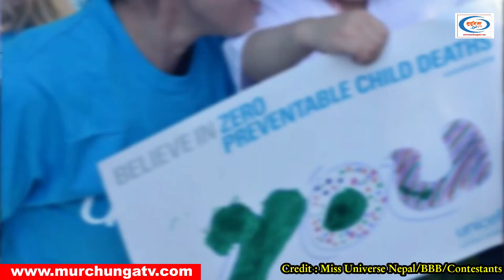मिस युनिभर्स नेपालका उत्कृष्ट २४ प्रतियोगीहरु-Miss Universe Nepal 2020 Top 24 Contestants-MUN 2020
मिस युनिभर्स नेपालका उत्कृष्ट २४ प्रतियोगीहरु-Miss Universe Nepal 2020 Top 24 Contestants-MUN 2020-Murchunga TV

Miss Universe Nepal 2020 Top 24 Contestant  has announced. The Top 24 Contestants of Miss Universe Nepal 2020 were announced by judhing their tasks by the judges & public votes. Among Miss Universe Nepal 2020 Top 50 Contestants, Top 24 were selected for further Round. Miss Universe Nepal 2020 Top 24 Contestants are :
1. Nisha Neupane
2. Parichhya Bista
3. Rajani Mishra
4. Rozina Shrestha
5. Surabhi Khanal
6. Aruni Waiba
7. Nina Kant Mandal
8. Sudati Shrestha
9. Rose Tamang
10. Sujita Basnet
11. Aishwarya Khatiwada
12. Priya Hada
13. Anshika Sharma
14. Priya Sigdel
15. Jyoti Bhatta
16. Tilu Kulung Rai
17. Dr. Prarthana Basnyat
18. Roshani Khatri
19. Dr. Dikta Thapa
20. Aastha Pandey
21. Angel Lama
22. Dr. Arika Ranabhat
23. Paramita Rana
24. Nancy Khadka
Miss Universe Nepal 2020 Top 50 Contestants Were :
1. Nisha Neupane
2. Parichhya Bista
3. Zenisha Rajbhandari
4. Rajani Mishra
5. Rozina Shrestha
6. Srishti Acharya
7. Surabhi Khanal
8. Aruni Waiba
9. Nina Kant Mandal
10. Shreeya Neupane
11. Sudati Shrestha
12. Rose Tamang
13. Shriya Shakya
14. Sujita Basnet
15. Aishwarya Khatiwada
16. Dristy Adhikari
17. Diksha Pokhrel
18. Deeksha Thapa
19. Shikha Bhattarai
20. Priya Hada
21. Anshika Sharma
22. Binisha Shakya
23. Priya Sigdel
24. Phoebe Bhattarai
25. Nitisha Rajbhandari
26. Neelima Shrestha
27. Jyoti Bhatta
28. Tilu Kulung Rai
29. Dr. Prarthana Basnyat
30. Divya Pant
31. Roshani Khatri
32. Rizbi Poudyal
33. Sudeshna Maharjan
34. Manzari Singh
35. Jyotsna Simkhada
36. Biviya Shrestha
37. Suyogya Pun
38. Dr. Dikta Thapa
39. Pratishtha Raut
40. Aniela Lama
41. Aastha Pandey
42. Pratima Sen
43. Sneha Sigdel
44. Bijina Rajbhandari
45. Anu Poudyal
46. Dr. Riya Shrestha
47. Angel Lama
48. Dr. Arika Ranabhat
49. Paramita Rana
50. Nancy Khadka

Photo/Video Footage Credit :  Miss Universe Nepal/Brave Bold Beautiful/Contestants/Miss Universe Nepal 2020/Livon Nepal/Miss Nepal